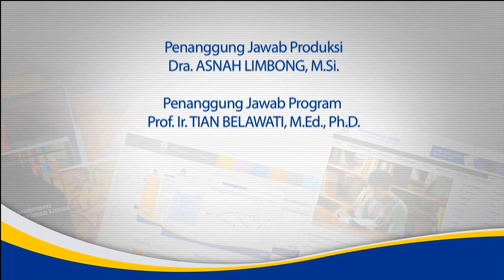PAUD4305 Dasar-dasar Matematika dan Sains - Topik Jarimatika Membuat Anak Suka Matematika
Topik Jarimatika Membuat Anak Suka Matematika
PAUD4305 Dasar-dasar Matematika dan Sains